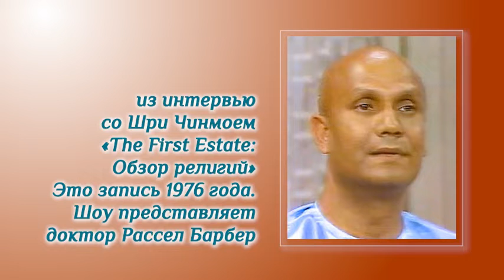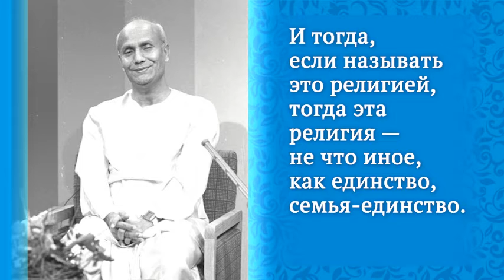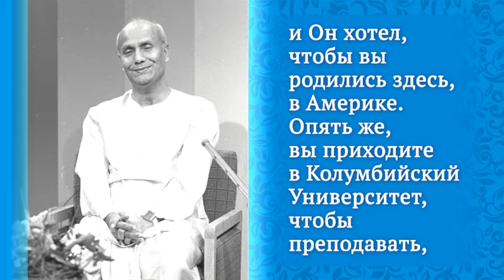Различие между духовным путём и религией. Часть 2. Шри Чинмой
Шри Чинмой (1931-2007) — плодотворный писатель, поэт, художник, спортсмен, композитор и музыкант, а также всемирно известный духовный лидер. Признан одним из наиболее выдающихся Учителей медитации современной эпохи. С того времени, как он из родной Индии переехал на Запад, с 1964 года и до его ухода в 2007 году, Шри Чинмой посвятил свою жизнь распространению всеобщего послания, что все мы можем объединиться и объединимся в единую мировую семью в стремлении к миру.